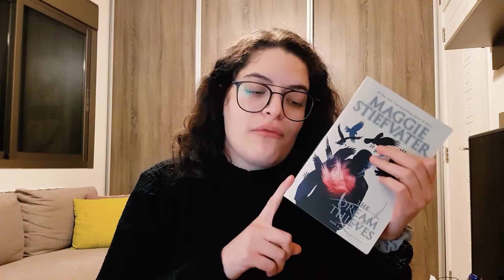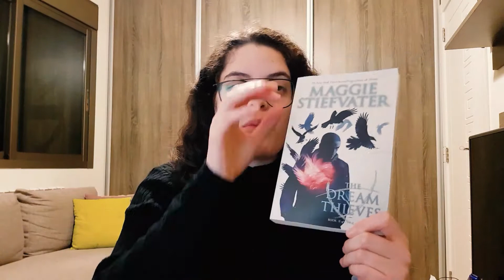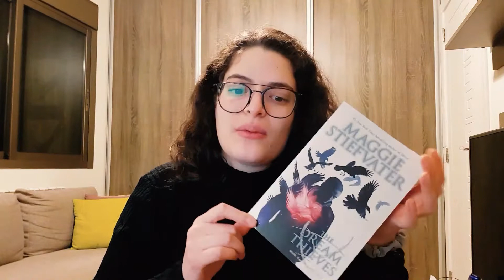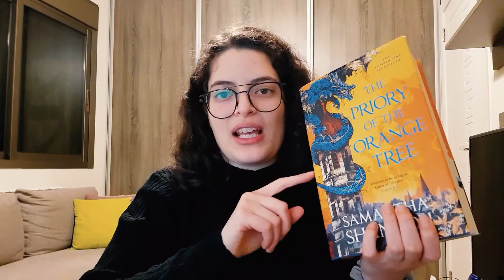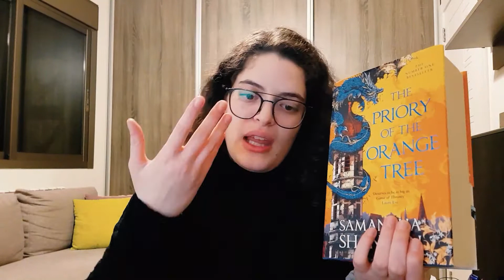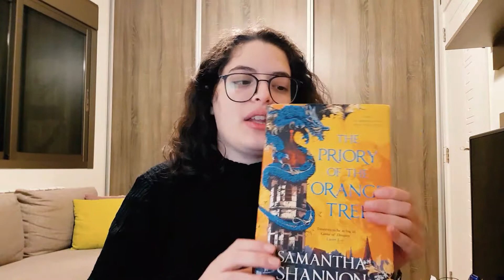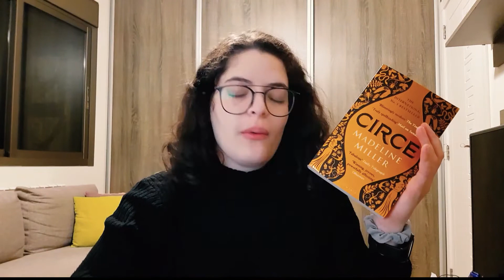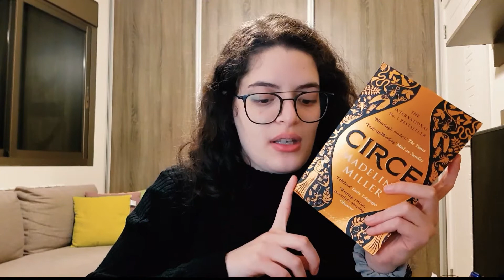Best Books of 2020!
Hi everyone!! I know I know I've been gone for a while (⊙_⊙;) but I kind of explain everything in my video alongside talking about the best books I've read in 2020, so I'm glad you're here (✿◡‿◡)

Books mentioned:
- The Poppy War & The Dragon Republic
- The Dream Thieves
- The Priory of the Orange Tree
- An Ember in the Ashes
- Circe
- Heartstopper volumes 1, 2, & 3

Social:
My Link Tree.. well.. link that includes all things from my blog, to my bookstagram, to my goodreads, and my twitter account

supportlrc.app

About Me:
My name is Karen. I'm 21 years old and I'm from Lebanon. I enjoy reading and baking when I'm not studying to become a chemical engineer! I hope you'll enjoy my awkwardness and passion towards books shown through my videos!
I still don't have a fixed posting schedule, but I'll try to post every week!

Icon contribution:
- Unicorn Pack designed by Freepik from Flaticon